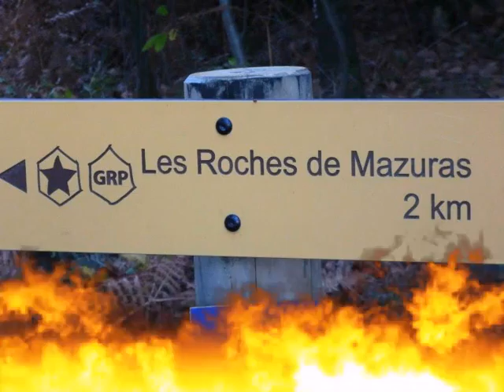LES_ROCHES_DE_MAZURAS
endroit magnifique avec plein de rochers qui viennent de je ne sais d'où.